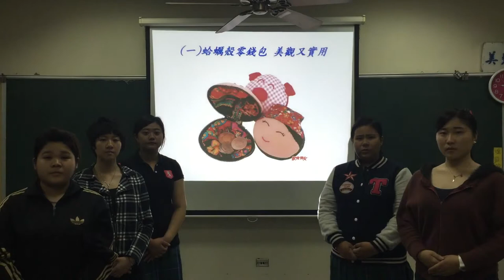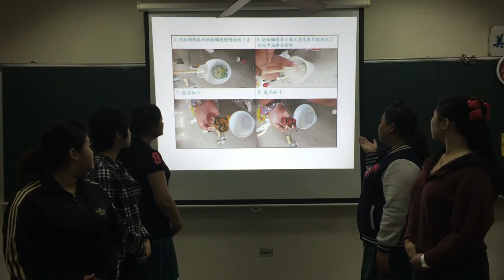1.專題組_11.家政群第三名_高雄市私立高苑高級工商職業學校_雕蚶簍蛤